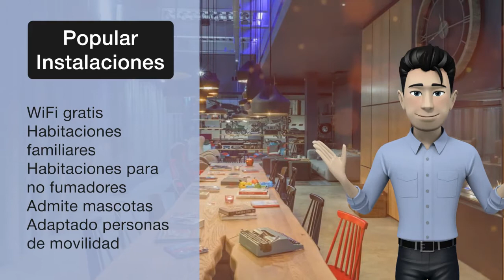Moxy London Stratford ⭐⭐⭐⭐| Revisión hotel de Londres, Reino Unido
Moxy London Stratford: Revisión hotel
 Está en nuestra selección para Londres.El MOXY London Stratford ofrece alojamientos aptos para mascotas en Londres. El establecimiento alberga un bar. Las habitaciones están equipadas con TV y baño privado con artículos de aseo. A la llegada se ofrece una bebida gratuita de bienvenida. La recepción está abierta las 24 horas. En las inmediaciones hay numerosas conexiones de transporte con el centro de Londres. El MOXY London Stratford se halla a 1,2 km del estadio olímpico y a 2,8 km del parque Victoria. El aeropuerto de la Ciudad de Londres es el más cercano y queda a 6 km. Newham es una opción genial para los viajeros interesados en el ocio, hacer turismo y los monumentos.